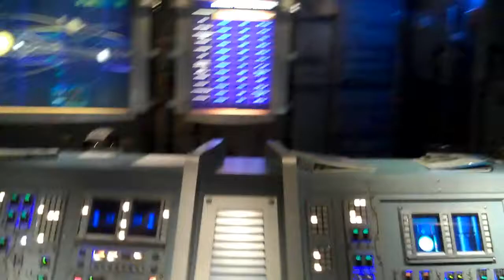Mission Space at Epcot 2